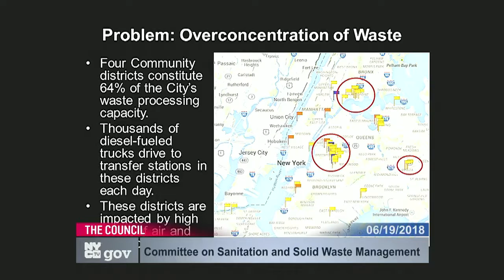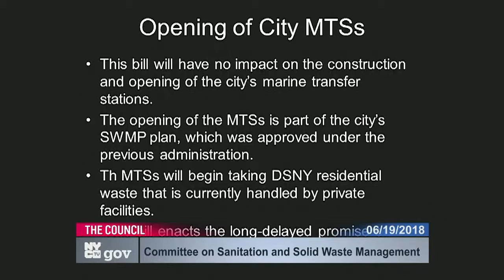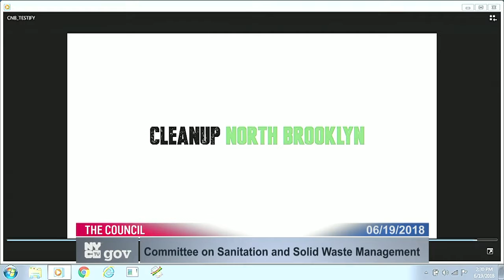Committee on Sanitat... NYCC PV CH CHA 180619 131027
Committee on Sanitation and Solid Waste Management 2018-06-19T00:00:00 1:00 PM Council Chambers - City Hall